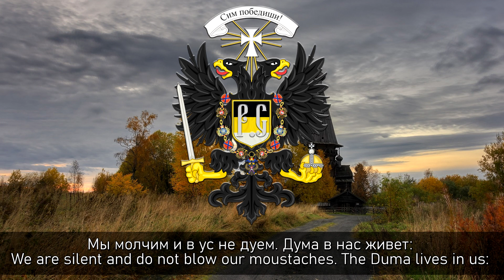Боевая песня дроздовских частей "Красные Курсанты"; Battle song of the Drozdov units " Red Cadets"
Приветствую вас, на данном канале будут выходить марши, гимны, военные песни и многое другое, ролики буду выходить три раза в неделю в формате премьеры

Прошу соблюдать нормы нашего сообщества среди которых:не оскорблять друг друга, вести себя корректно по отношению к историческим лицам России, любое проявление красной агрессии будет заблокировано

Любая конструктивная критика приветствуется, чтобы улучшить качество выпускаемого контента